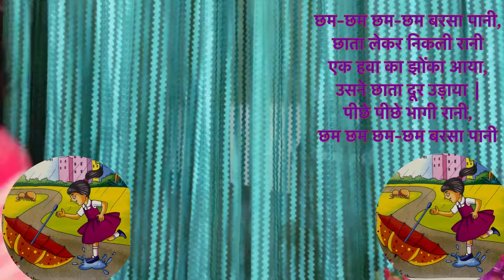छम-छम छम-छम बरसा पानी | Chham Chham barsa Pani | Hindi Rhymes For Children | Nursery Rhymes